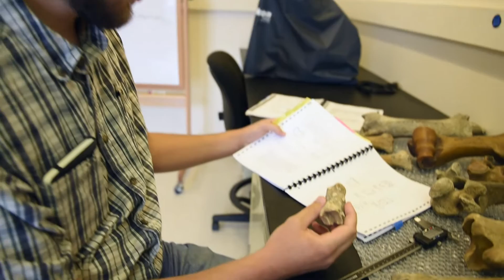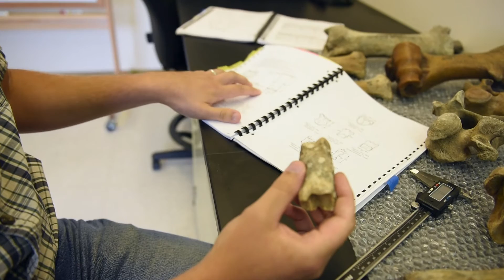Exploring extinction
Jacquelyn Gill and Jeff Martin examine fossils unearthed from a South Dakota cave to learn about animals, plants and the climate dating back to the last Ice Age.